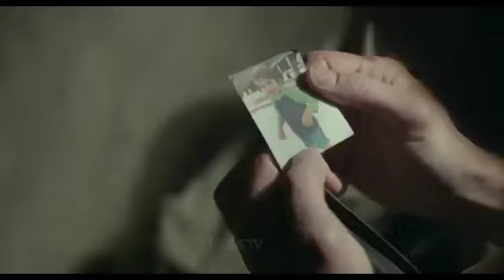2 दोस्त जो मैक्सिको के रेगिस्तान में खो गए, जब उनकी कार का इंजन बंद हो गया